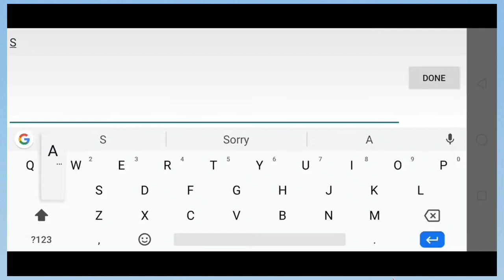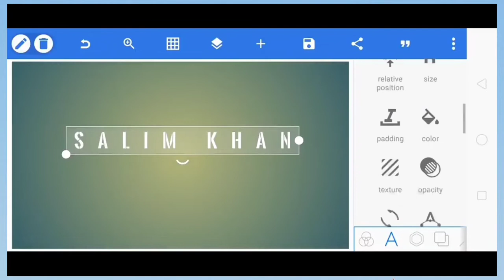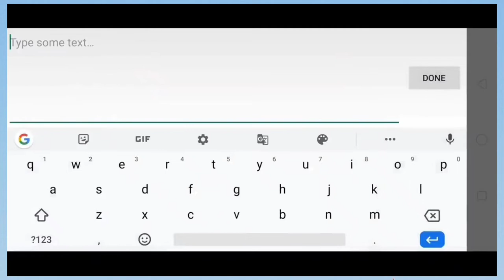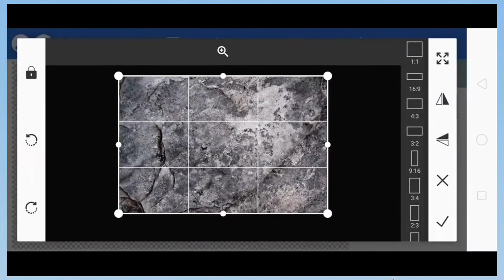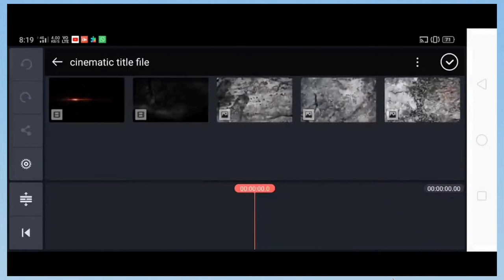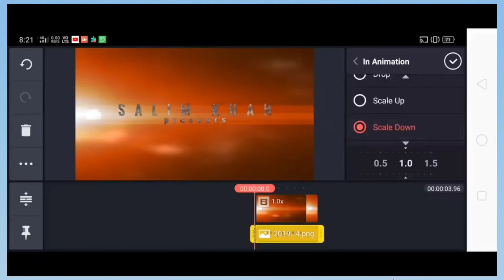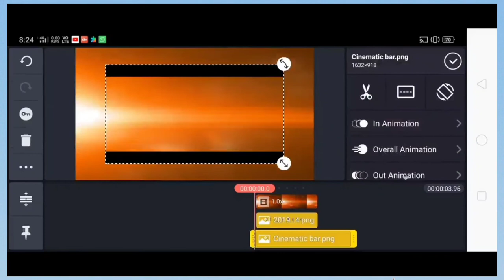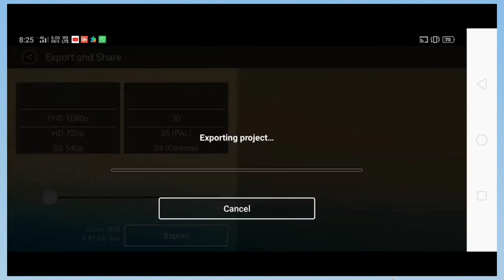HOW TO MAKE CINEMATIC INTRO KINEMASTER | KINEMASTER TUTORIAL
HOW TO MAKE CINEMATIC INTRO KINEMASTER!(@TataMendezBisaya08)

how to make cinematic intro using pixellab and kinemaster
how to make cinematic video in premiere pro
how to make cinematic photos in photoshop
how to make cinematic photos in lightroom
how to make cinematic intro using pixellab and kinemaster app
how to make cinematic intro using pixellab and kinemaster apk
how to make a cinematic photo
how to make cinematic intro using pixellab and kinemaster boone
how to make cinematic intro using pixellab and kinemaster buckeye
how to make cinematic intro using pixellab and kinemaster black
how to make cinematic intro using pixellab and kinemaster bundle
how to make cinematic intro using pixellab and kinemaster background
how to make cinematic intro using pixellab and kinemaster card
how to make cinematic intro using pixellab and kinemaster code